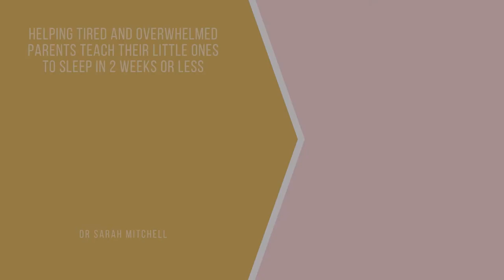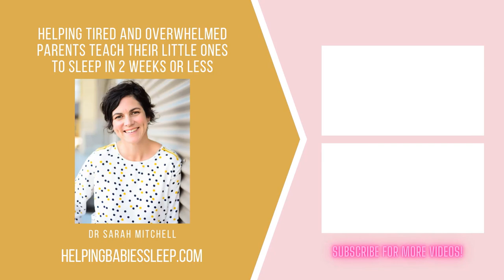When Can Baby Sleep With a Blanket? Is it Safe?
Hi There, I'm Dr. Sarah Mitchell, Sleep Consultant at Helping Babies Sleep. In this video, I will explain everything you need to know about baby sleep & Blankets.

The American Academy of Pediatrics suggests that your baby should not sleep with a blanket until 12 months of age.   This is part of the Safe Sleep campaign to prevent the incidents of SIDS, Sudden Infant Death Syndrome.  This campaign also discourages the use of bumper pads in the crib and the use of pillows until age 2.

Baby Sleep with a Blanket: Why a blanket?
Is it safe for a baby to sleep with a blanket?
When Can My Baby Sleep With a Blanket?

Sleep Sacks
Sleepsacks or wearable blankets come in many forms and materials. Sometimes parents have different weights for different weather.

In the winter you want something warmer such as this Merino 100% Wool sleep sack - Check it out on Amazon

In the hot summer months, parents might use a light 100% cotton sleep sack like this Woolino 100% cotton summer weight sack - Check it out on Amazon